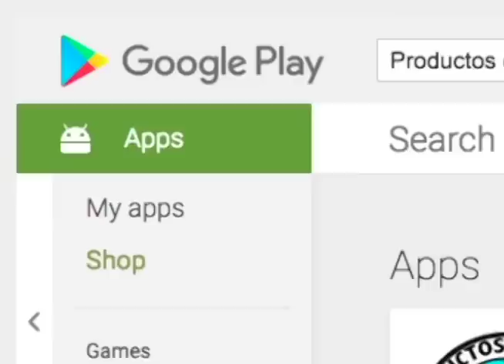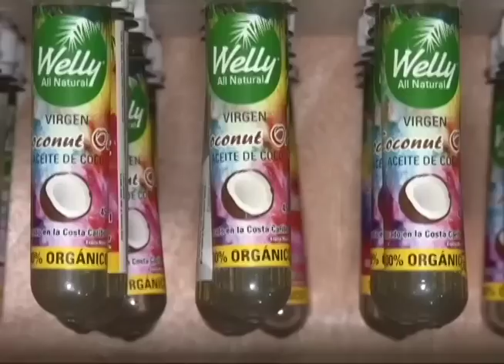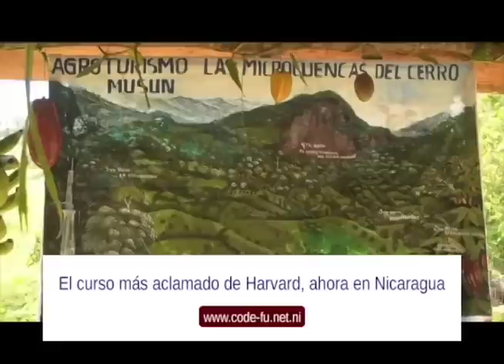Emprender en Nicaragua: Ecovida, Productos del Campo, Welly All Natura, y Centro del Líder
Un reportaje especial que presenta la historia de Ecovida, Productos del Campo, Welly All Natura, la Ruta del Cacao, y Centro del Líder, cuatro casos exitosos de emprendimiento en Nicaragua.